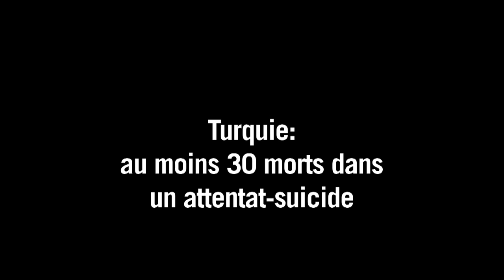Turquie: un attentat suicide fait au moins 30 morts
La Turquie a été frappée lundi 20 juillet par un attentat suicide qui a tué au moins 30 personnes dans la ville de Suruç, tout près de la frontière syrienne, et a aussitôt été attribué avec une quasi-certitude par les autorités turques au groupe jihadiste Etat islamique (EI).Durée: 00:39